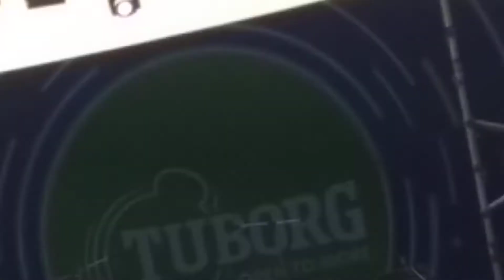How Grand Is This...! Fossils Jhor 2 Nicco Park big lawn Fossils Fans After The Show